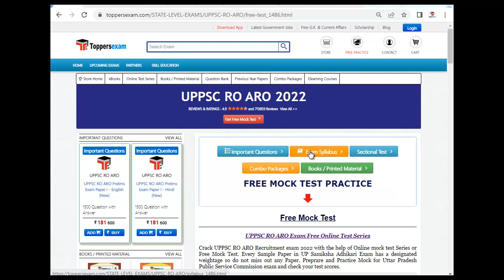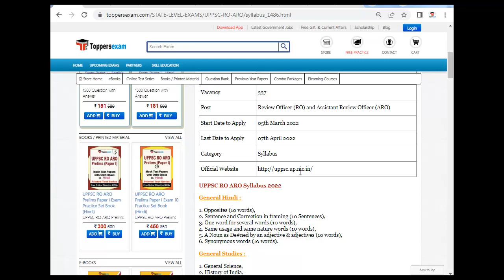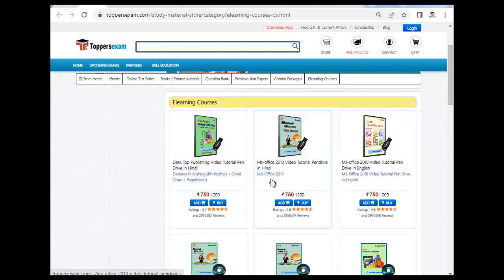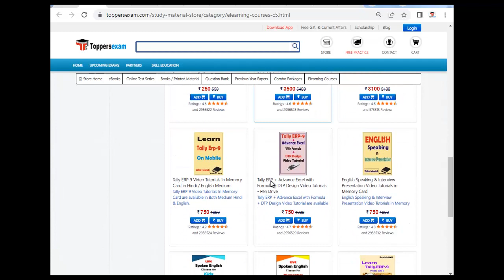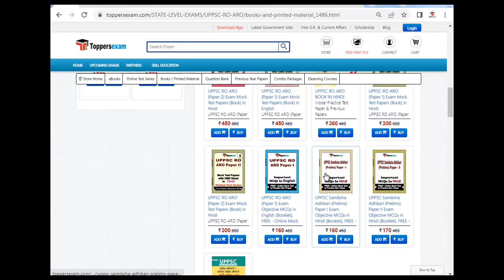UPPSC RO ARO Sample Paper | Preparation Tips 2022 | Books | Important Questions | Study Material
UPPSC RO ARO  Exam 2022 Detailed, Update Syllabus & Pattern .